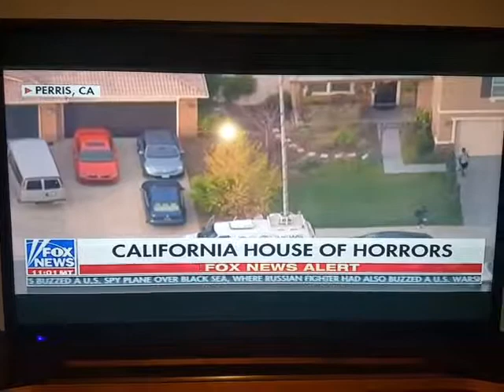Tucker Carlson on Hawaii missle false,alarm, to hannity